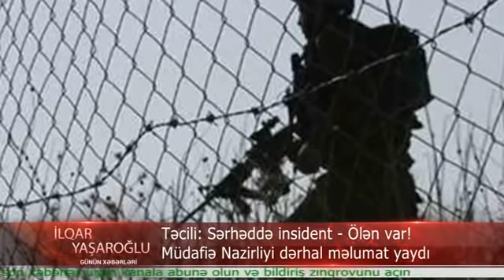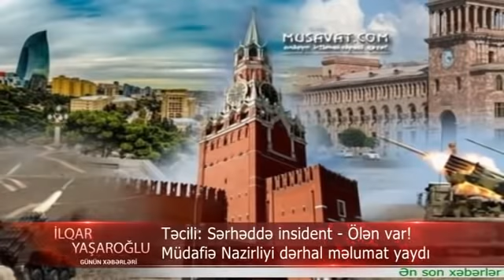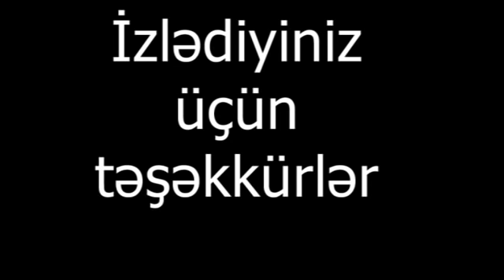Serhedde atişma: Ölen var! Herbcimiz yaralandi - Qarabağda nə baş verir?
Təcili: Sərhəddə atışma - Ölən var! Qarabağda nə baş verir? Nazirlik dərhal açıqlama yaydı